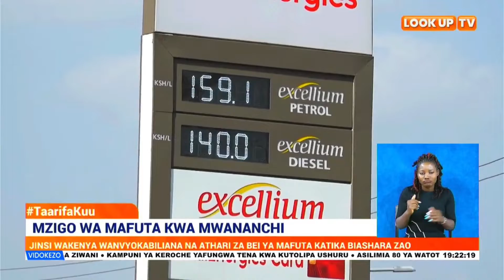Mzigo wa mafuta kwa mwananchi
Huku bei mpya ya mafuta ya petroli ikiongezeka,
hatua hii inaathiri Sekta mbalimbali na bidhaa muhimu kwa mfano chakula cha kila siku cha mwananchi wa kawaida. ^NK